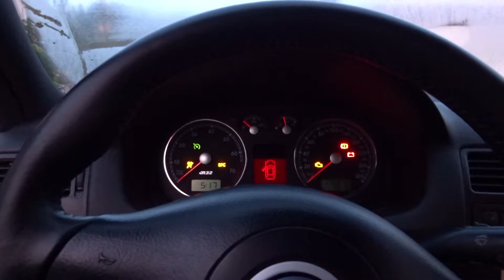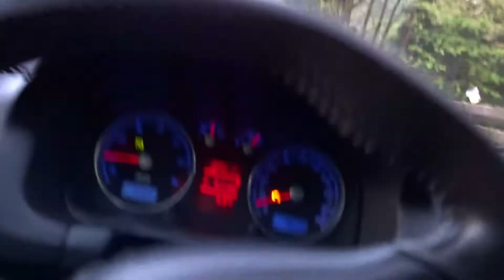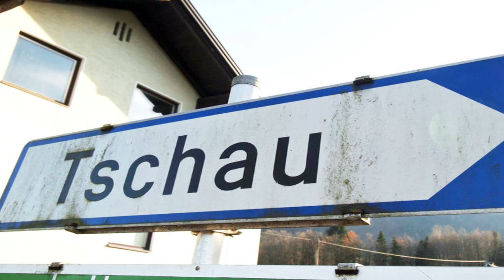❌ Vlog - Fitness für Zuhause 😁👊 ❌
🔋 Unterstützt mich & teilt das Video! & dafür ein Fettes Dankeschön  ;-)

🔋 Alex__Isso´s Røde elastische Mikrofonhalterung

🔋 Alex__Isso´s Vlog Kamera

🔋 Alex__Isso´s Kamera Stativ

🔋 Alex__Isso´s Audiointerface

🔋 Alex__Isso´s Aufnahmegerät

🔋 Alex__Isso´s - Schneide Programm

🔋 Alex__Isso´s - Mikrofon

🔋 Alex__Isso´s - Gamer Headset